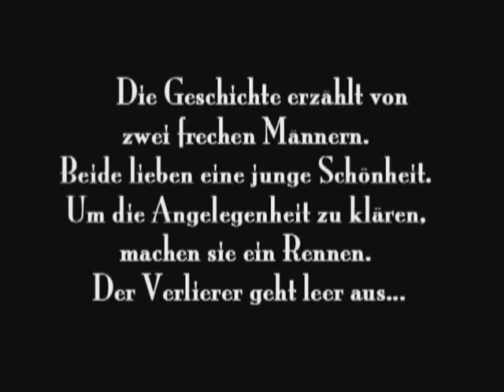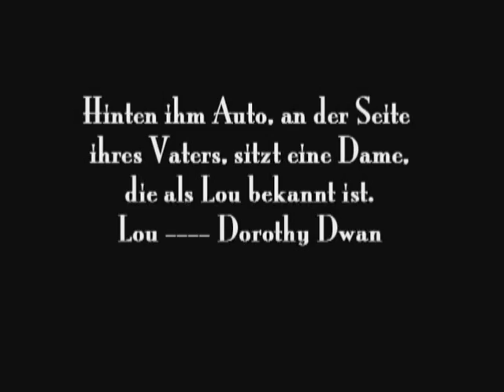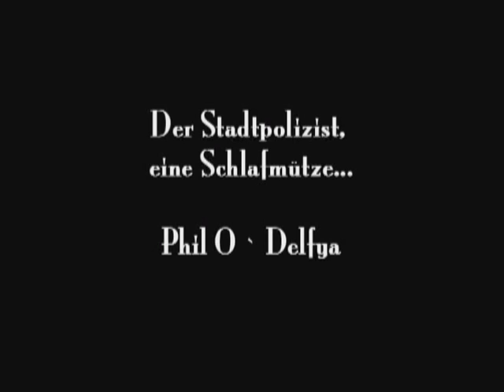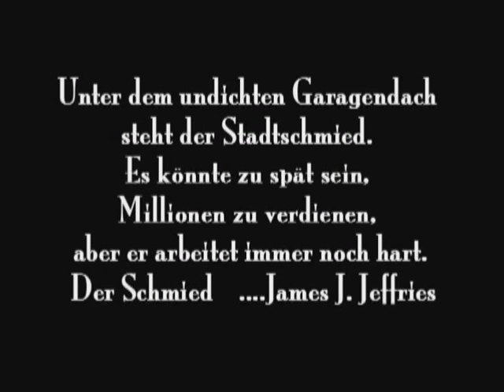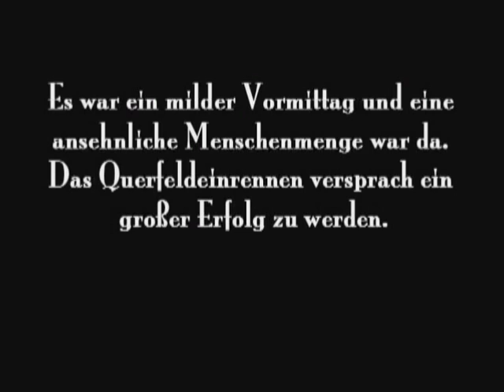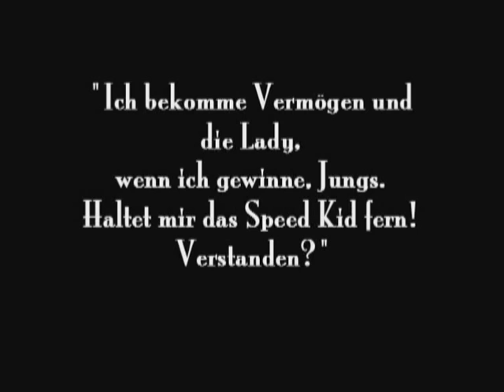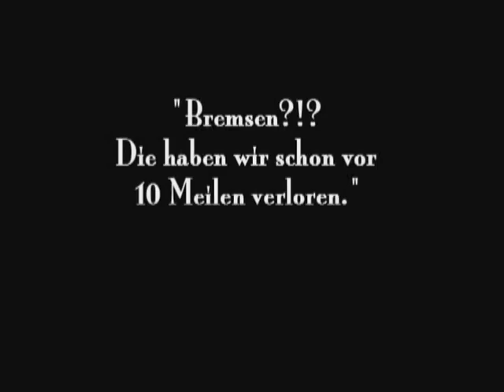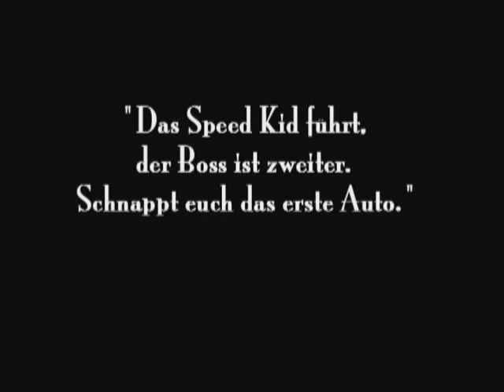Dick und Doof: Der Rennwagen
Ollie will unbedingt das Rennen für sich entscheiden, dabei ist ihm jedes Mittel recht...